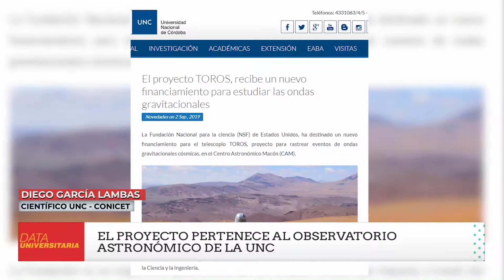"Proyecto Toros " con financiamiento desde EEUU para la UNC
Nos visitó Diego García Lambas Astrónomo del Observatorio Astronómico de Córdoba. En la entrevista nos contó sobre el financiamiento que recibieron desde la Fundación Nacional para la Ciencia de EEUU. Los fondos serán para el Telescopio Toros que servirá para estudiar la ondas gravitacionales cósmicas.
Los fondos serán para el Telescopio del proyecto que servirá para estudiar la ondas gravitacionales cósmicas.
Toros es un observatorio robótico óptico transitorio del sur, por sus siglas en Inglés, es una colaboración dirigida por tres científicos Argentinos: Diego García Lambas, Mario Díaz y Lucas Macri, pertenecientes respectivamente a la Universidad Nacional de Córdoba – CONICET, a la Universidad de Texas del Valle del Río Grande y a la Universidad de Texas A&M. La colaboración además incluye decenas de técnicos y científicos pertenecientes a estas instituciones.
La Fundación Nacional para la ciencia (NSF) de Estados Unidos es un organismo gubernamental de Estados Unidos que impulsa a través del financiamiento, la investigación y educación fundamental en todos los campos no médicos de la ciencia y la ingeniería.
En esta oportunidad el Centro de Astronomía de Ondas Gravitacionales (CGWA) de la Universidad de Texas Rio Grande Valley ( UTRGV) ha otorgado el financiamiento para la segunda fase de construcción de un telescopio dedicado a la investigación sobre ondas gravitacionales que será instalado en el CAM en conjunto con el Instituto de Astronomía Teórica y Experimental ( IATE) de la UNC y el CONICET y la Universidad de Texas A&M.